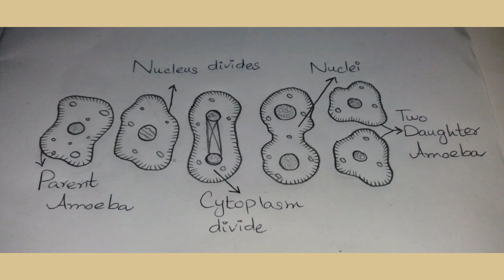How to draw Binary Fission in Amoeba !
In this video, You'll see that how to draw Binary Fission in Amoeba in an easy way.